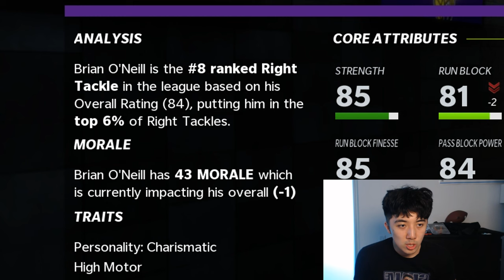PRESSURE FREE THROWS CHALLENGE! Franchise Wheel #5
This is the most pressure i've ever felt in my life. free throws for madden players.

Live streams!